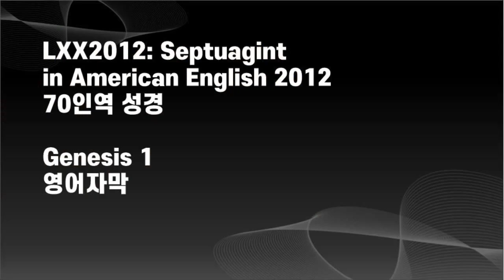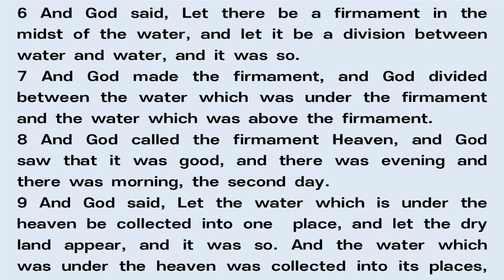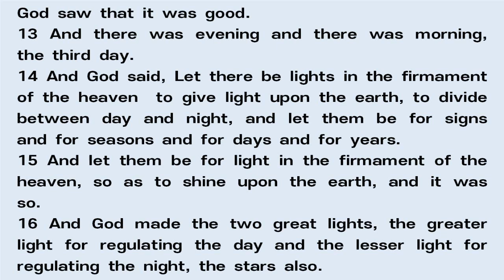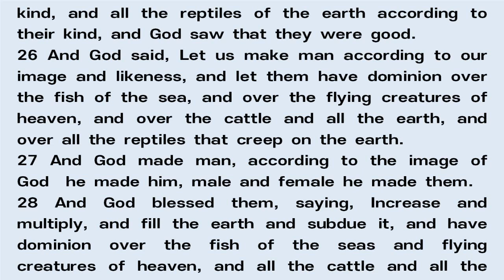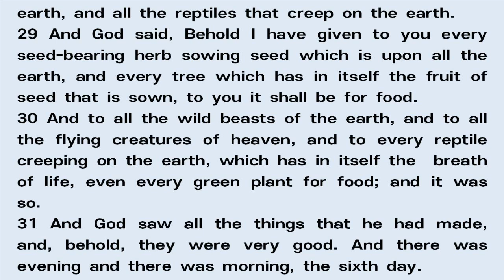70인역 성경(LXX), 영문판, 칠십인역, 창세기 1장, The Septuagint, 영어자막, 영어듣기, 영어오디오북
LXX2012: Septuagint
in American English 2012
70인역 성경

Genesis 1
영어자막

듣고 자막을 보면서 따라해 보세요